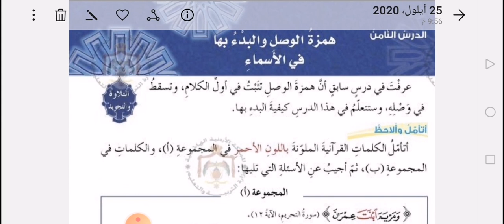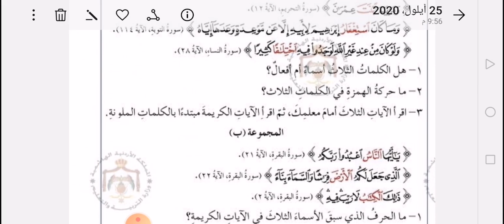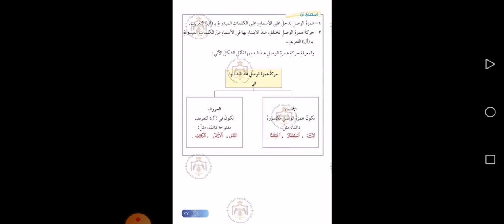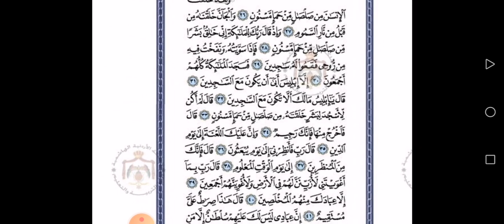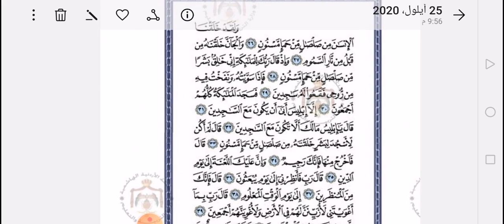التربية الإسلامية الصف الثامن همزة الوصل والبدء بها في الأسماء